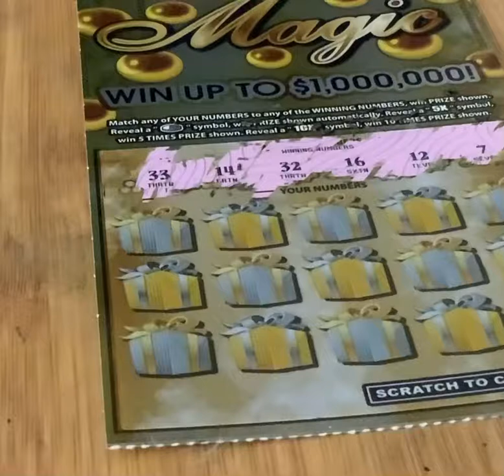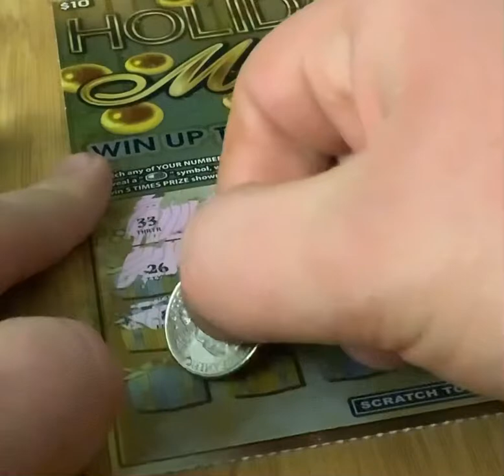Holiday Magic: Part 4 of 5